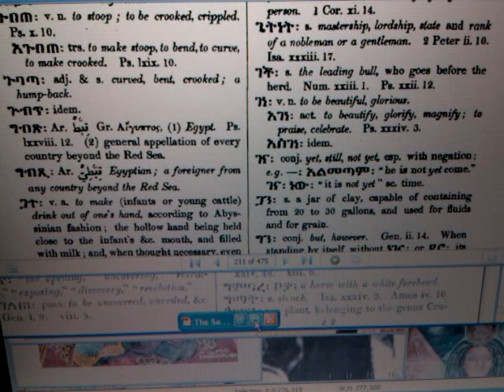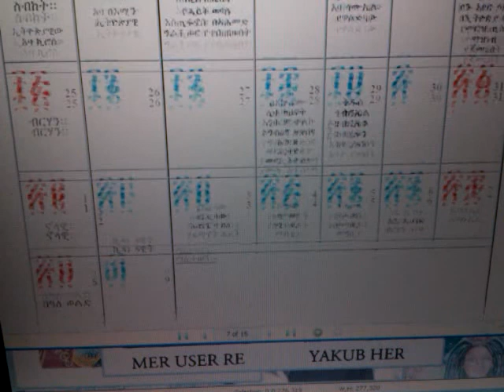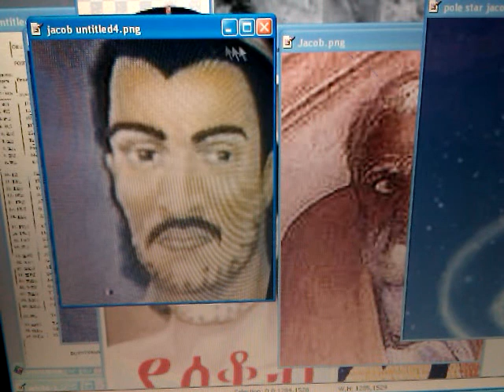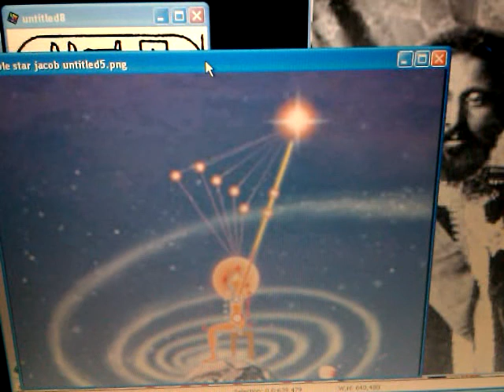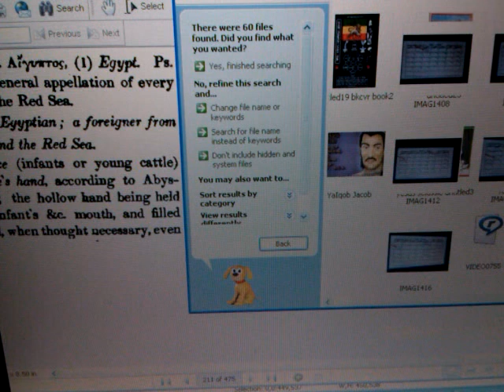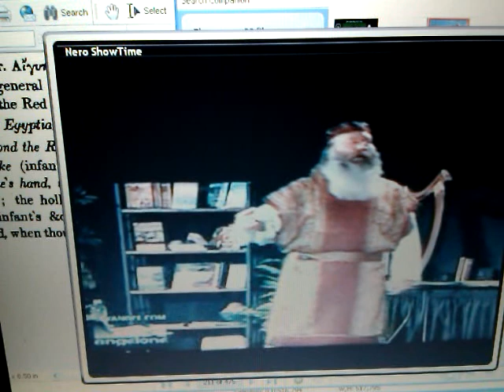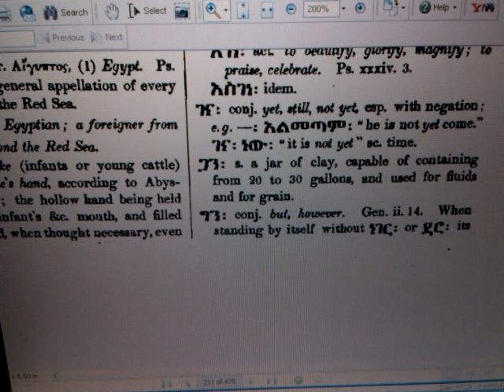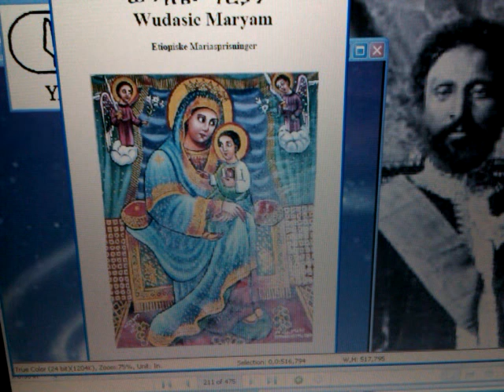Pt2 The GENA Or Ethiopian Christmas MYSTERY? When Was YESHUWA Really Born? Jonah Code8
Wendim Yadon (Ras Iadonis) reveals, explain, corrects and enlightens the Truth and the opening of the Book of the Seven Seals of the Gospel of Haile Selassie's Christ: the Black Messiah. This message is called: Pt2 The GENA Or Ethiopian Christmas MYSTERY? When Was YESHUWA Really Born? Jonah Code8